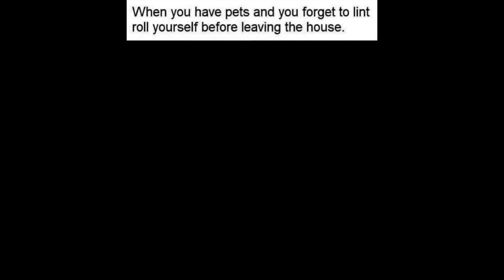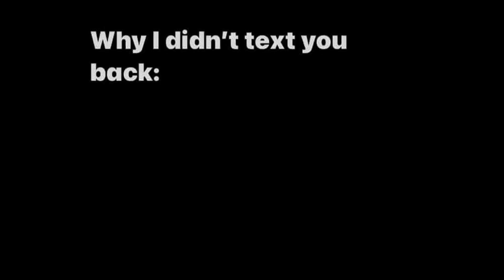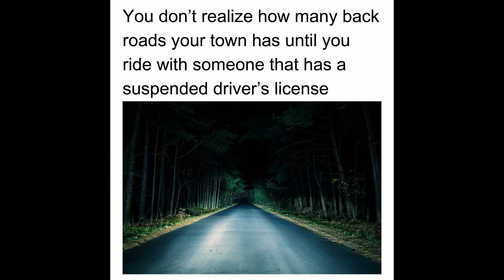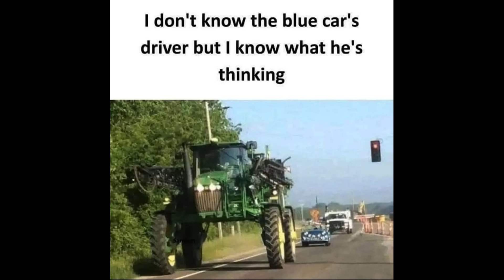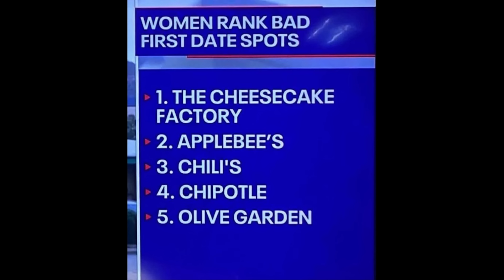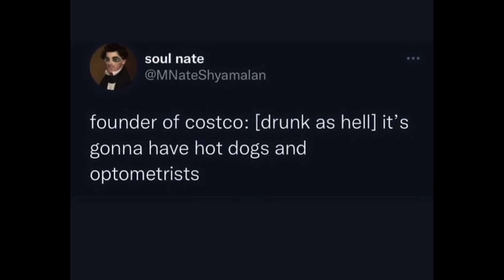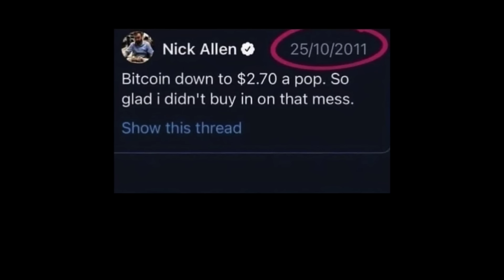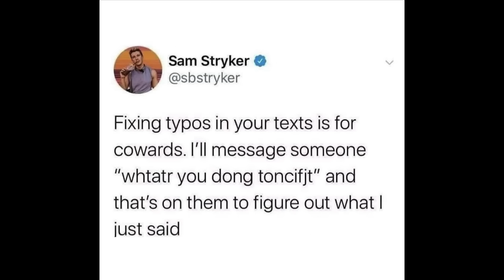YOU LAUGH YOU LOSE #202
Check out this free app that gets you cash back on gas and other errands!

For those that are interested, Trailer Park Parable made the Publisher's Weekly Bestseller list this week, doing better than almost the entire NY Times Paperback Non-Fiction books. Thank you! If you'd like to read here are the

Extra tag words: oj simpson, oj memes, babylon bee, viral memes tiktoks reactions, conservative liberal sjw jokes, clown world, dumb and dumber, top gun, funny memes, offensive get offended you lose, try not to laugh punishment, tyler zed